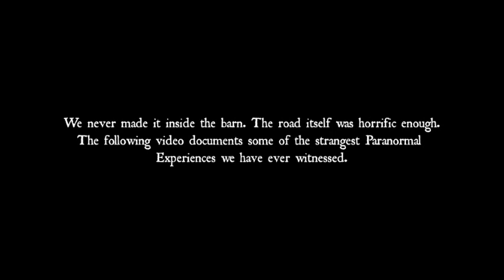Real Ghost Video Footage 2015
Amateur Ghost Hunters travel to investigate reported paranormal activity On Sutton Road. We were unable to enter the barn, but in the following footage, we believe to have captured several REAL GHOSTS over the course of our drive on this haunted road.